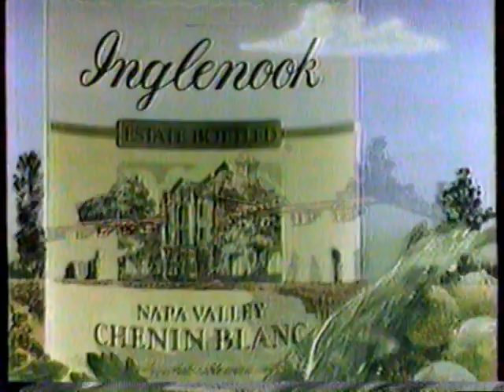1980 Inglenook Chenin Blanc Wine TV Commercial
The Proud Taste of California - Napa Valley

The commercial originally aired on November 21st, 1980. It was run during the broadcast premier of "Convoy" on WXYZ Channel 7 in Detroit Michigan.